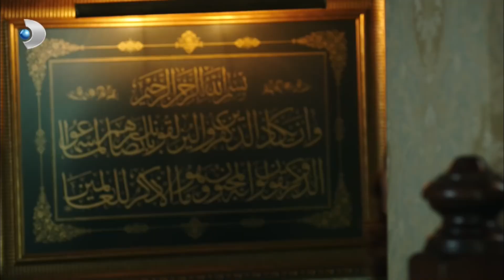Haluk Çıldırdı Fıttırdı - Güneşin Kızları 36.Bölüm